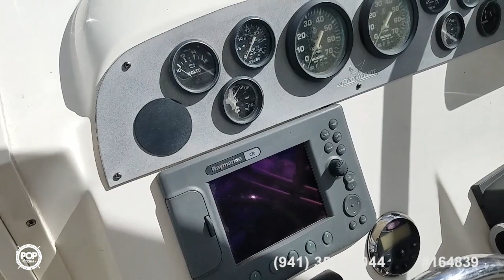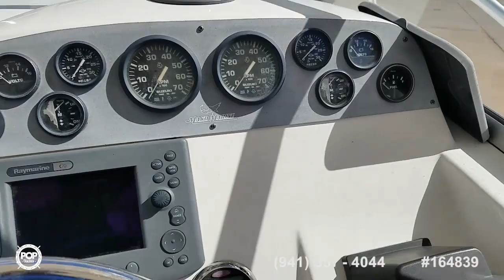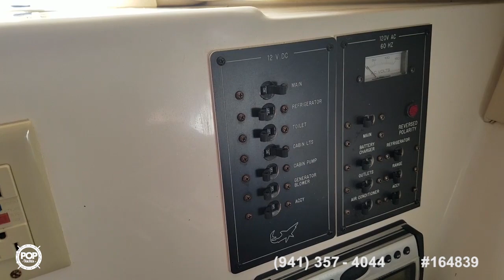[SOLD] Used 2006 Mako 253 Walkaround in Tampa, Florida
This boat has been sold  (Apollo Beach, FL, here she comes!).  Viewers who viewed this boat were most likely to view the following comparable listings, which are still for sale:

2008 Champion Bay Champ 24 in Palm Harbor, Florida - $46,200

2000 Pro-Line 25 Walk in Marco Island, Florida - $34,587

1998 Pro-Line 251 Walkaround in Palm City, Florida - $45,900

2001 Striper SeaSwirl 2600 Walkaround in Port Charlotte, Florida - $21,000

2003 Parker Marine 2520MV Sport Cabin in Stuart, Florida - $57,800